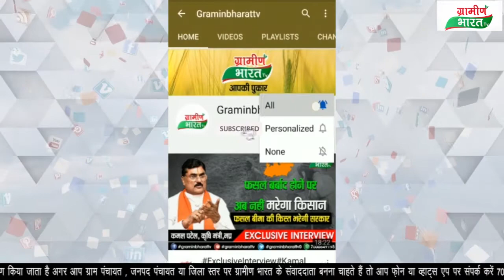शासकीय महाविद्यालय हसौद में एकदिवसीय रक्तदान शिविर का आयोजन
एकदिवसीय रक्तदान शिविर का आयोजन
सहयोग ब्लड बैंक के तत्वधान में रक्तदान शिविर का आयोजन